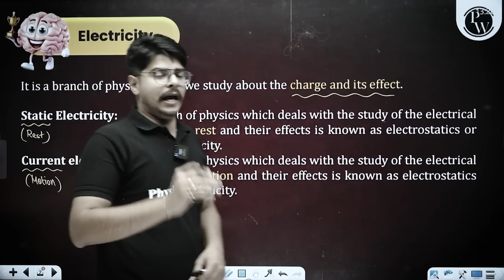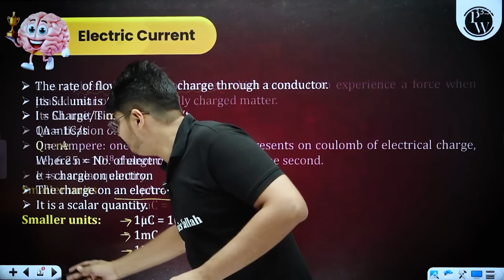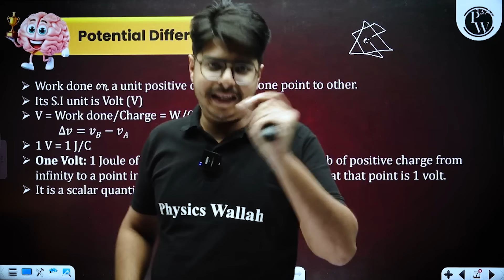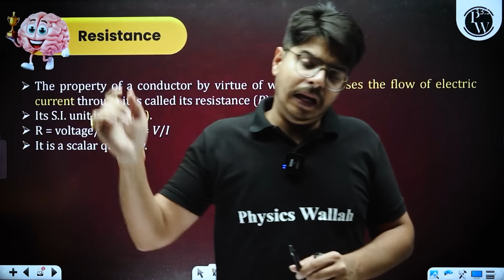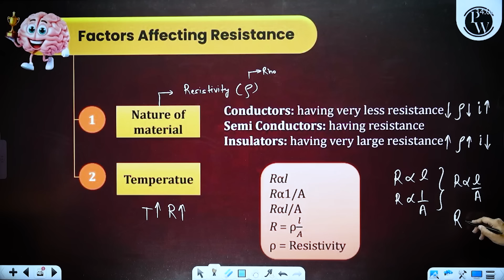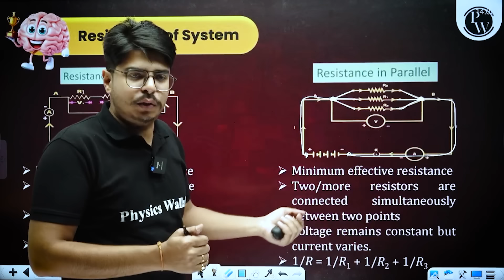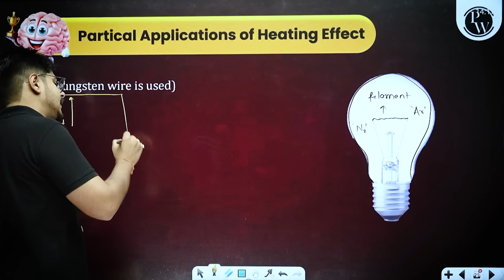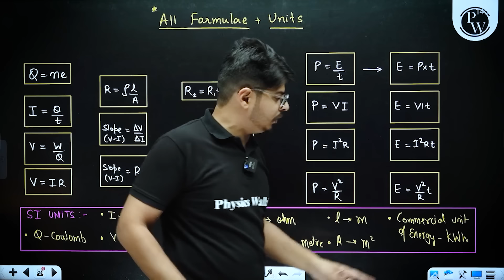Electricity in 60 Minutes | Mind Map Series for Class 10th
Get a quick overview of Electricity in just 60 minutes with this mind map series designed for Class 10th students. Simplify complex concepts and ace your exams!
📌 𝐏𝐇𝐘𝐒𝐈𝐂𝐒 𝐖𝐀𝐋𝐋𝐀𝐇 𝐅𝐎𝐔𝐍𝐃𝐀𝐓𝐈𝐎𝐍 𝐒𝐎𝐂𝐈𝐀𝐋 𝐌𝐄𝐃𝐈𝐀 -
📌 𝐏𝐇𝐘𝐒𝐈𝐂𝐒 𝐖𝐀𝐋𝐋𝐀𝐇 𝐒𝐎𝐂𝐈𝐀𝐋 𝐌𝐄𝐃𝐈𝐀 -
Timestamps:
00:00 - Introduction
01:20 - Electricity
02:19 - Charge
08:40 - Electric current
13:21 - Ammeter
14:49 - Potential difference
20:32 - Voltmeter
21:00 - Conventional symbols
23:35 - Ohm's law
25:02 - Resistance
34:58 - Resistivity
39:46 - Resistance of system
46:05 - Heating effect and it's Applications
55:09 - Electric power
57:47 - All formulas
1:00:03 - Thank you Bacchon